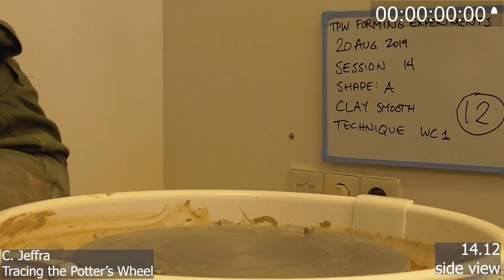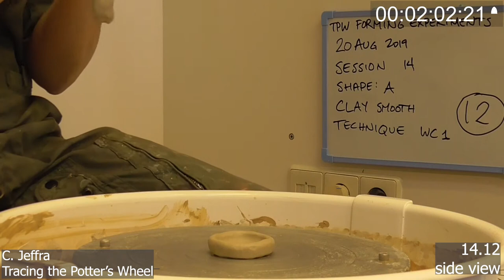TPW experimental pot 14.12 (side)